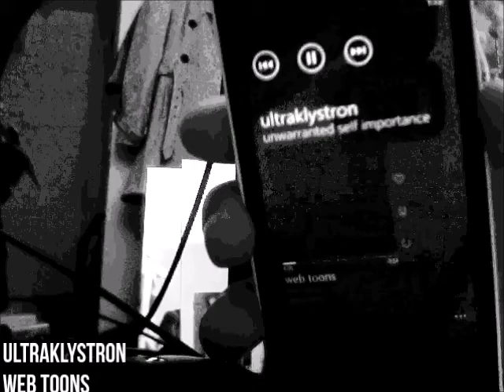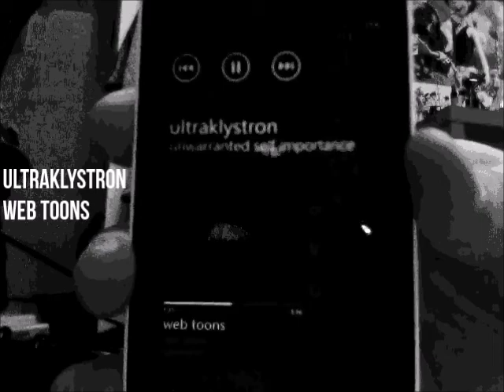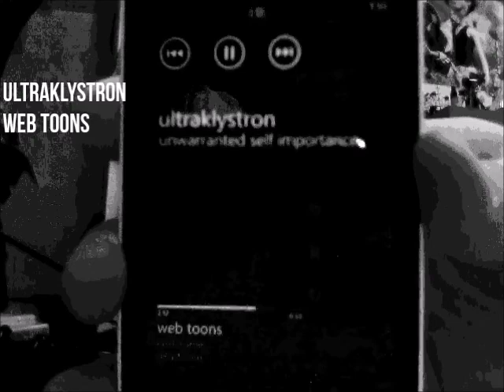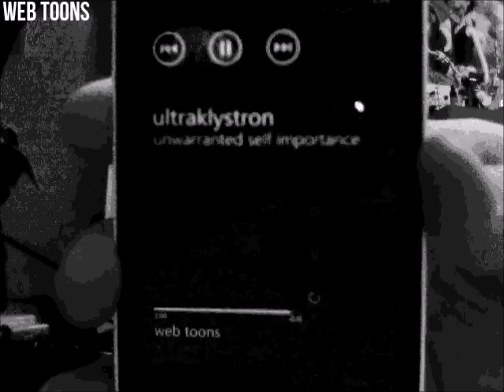Ultraklystron - Web Toons (2013)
LYRICS:

Ch:
I watch / cartoons / on YouTube / and you should too (x2)
Come on hang out with me, were having a web cartoon party (x2)

v1.
Look Ultraklystron is back with some sucky raps
But I attack with Allegri's Bee and Puppycat
Nerd til the afterlife but you know that modus pays
Went to Deadly Space Action from a little Bonus Stage
Hanging out online is virtually all that I do
I've been hanging out on YouTube watching Pony dot Mov
Don't dismiss my plans, this isn't about Mr. Hands
I'm just taking a break from reading all these Kiss x Sis scans
I exist to demand more animated stories sir
All I want to do is watch all the Bravest Warriors
Dead the haters I like the creators on channel Frederator
Traded Macklemore's gators for voice work by Jeremy Shada
Oh no I think the tumblr kids are bored of me
But Wallow gave me props I mean Ian Jones Quartey, see
If the Nockforce thinks that I can run the block well
I'll big them up and hope that maybe I'll make their knots swell.

v2.
Nothing like watching the suffering of Meduca
To make you take a break and watch Catbug and Tezuka
No one rebukes or refutes the Emotion Lord's moop
But I'll keep playing these episodes on a long loop
But it's getting late, it's 2 in the am/pm
Is this acid laced candy or only Robitussin DM?
Cause I'm throwing a party, I brought entertainment over
It's all the podcast episodes of Cartoon Hangover
I also brought that old school, got that Homestar and Strong Bad
Got some Professor Brothers cause I think their song's rad
JFK was just the trillest of all the boys
But honestly I've enjoyed all of China Illinois
At the end of the day that fate may befall most webtoons
Network tv slots yet not one thing is ruined
Even anime has entered in this mania
Only lames haven't watched Little Witch Academia.